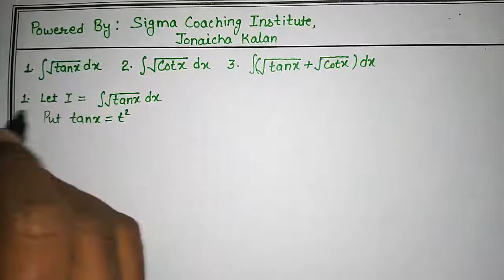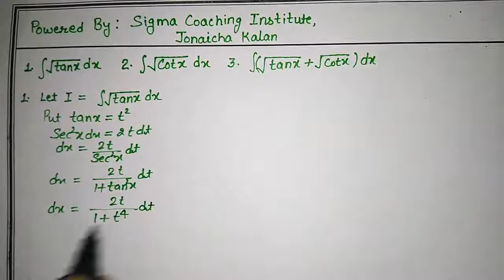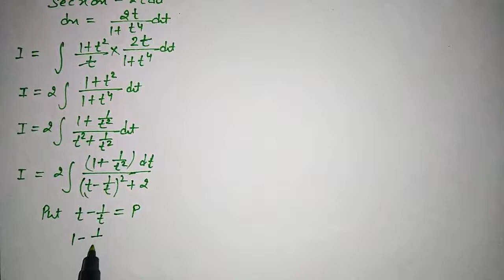Integration of root tanx | Integration of root cotx | integral of root tanx + root cotx w.r.t.x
Hii
Integral of root tanx with respect to x
Integral of root cotx with respect to x
Integral of (√tanx + √cotx) with respect to x
How to find integration of √tanx w.r.t.x.
How to find integration of √cotx w.r.t.x.
Elements of mathematics class 12 exercise 9.11 questions 11, 12
Maths foundation solutions for class 12 exercise 9.11 questions 11 and 12
How to find the integration of √tanx + √cotx
Class 12th integration of root tanx and root cotx